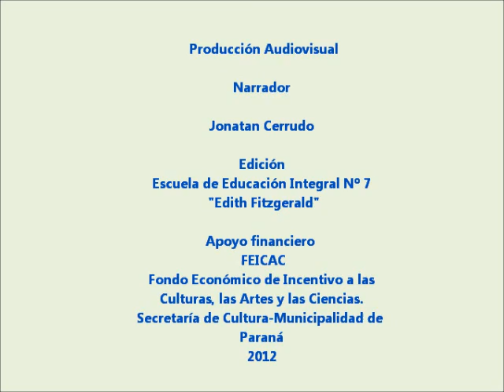El zorro de tres patas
La Escuela de Educación Integral N° 7 “Edith Fitzgerald” de la ciudad de Paraná -dedicada a la Educación de Sordos durante más de 40 años- realizó la filmación de productos audiovisuales culturales accesibles, sobre literatura e historia local y regional.